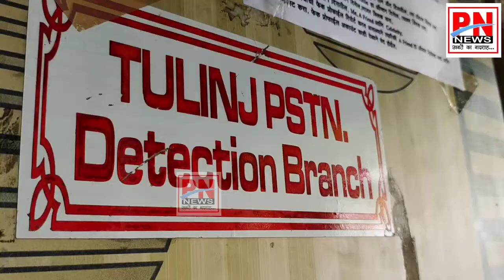तुलिंज पुलिस को मिली बड़ी कामयाबी